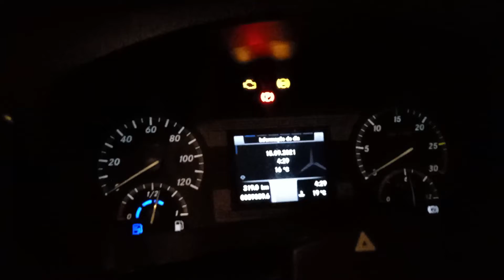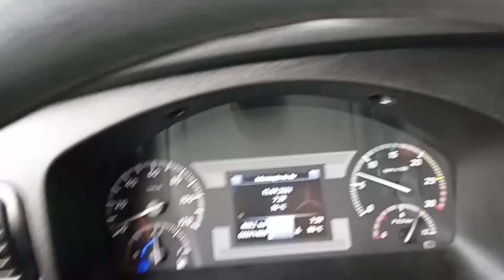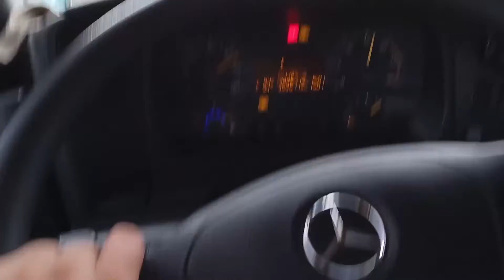TRABALHEI COM 2 CAMINHAO NO MESMO DIA + MUITO BARRO.... CHINA VLOG'S